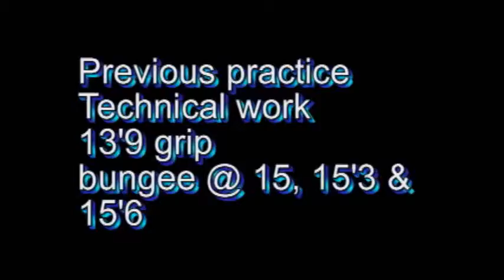9-18-11 5lefts (15'6 attempts)